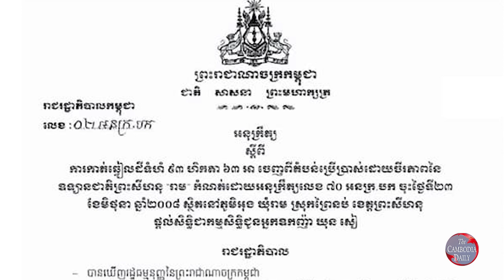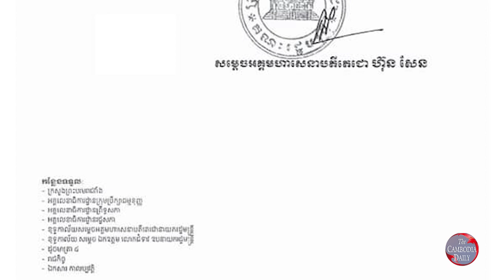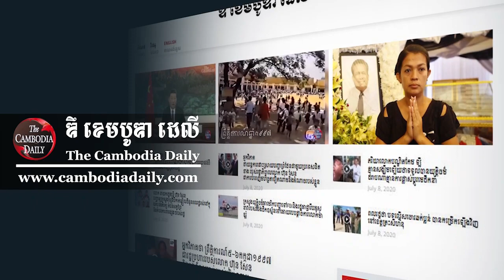បុរសខ្លាំងបន្តកាត់ផ្ទៃបឹងមេទឹកចំនួន២កន្លែងដែលមានទំហំជិត ២រយហិកតា ក្នុងខេត្តកណ្តាល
បុរសខ្លាំងដើរបញ្ច្រាសទិសចូលចិត្តលុបបឹងបួរលោក ហ៊ុន សែន បានសម្រេច កាត់ផ្ទៃបឹងមេទឹក ចំនួនពីរ ទំហំជិត២០០ហិកតា ក្នុងចំណោមបឹង២២ ដែលបានស្នើសុំ ដាក់បញ្ជូលជាទ្រព្យសម្បត្តិសាធារណៈរបស់រដ្ឋ នៅក្នុងស្រុកមុខកំពូល ខេត្តកណ្តាល ធ្វើជាកម្មសិទ្ធិឯកជនដើម្បីធ្វើការអភិវឌ្ឍ។